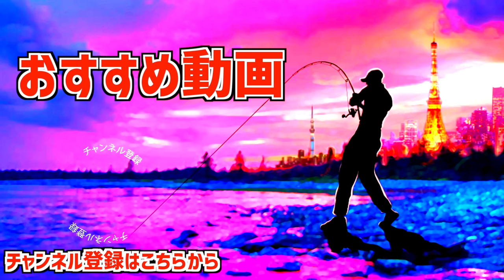【バス釣り】困った時に頼りになるルアー【表層バイト最高】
バス釣り！困った時に頼りになるルアー、表層バイト最高って事でイマカツのアイアローの釣りをご紹介です。ワームなどで釣り切って何を投げても反応が厳しくなったタイミングで活躍してくれますよ〜

55アップしか釣れない！デプス「コードネームバス」に巨大バスが襲い掛かる衝撃映像